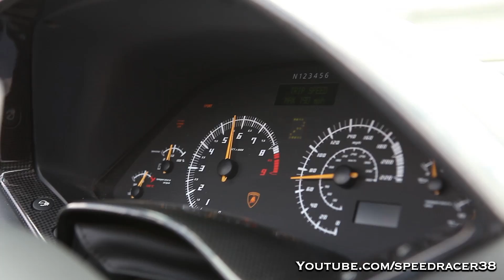Police shut down highway for exotic cars to attempt 200 mph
The video speaks for itself.  The SLR McLaren and Lamborghini Murcielago Roadster are parked in the slow lane just waiting because the highway is "shut down" by one of their friends.  They are waiting a few minutes for the traffic ahead to clear so they will have miles of open road to attempt a top speed run and the LP640 Roadster which this is being filmed from hits 190 mph.